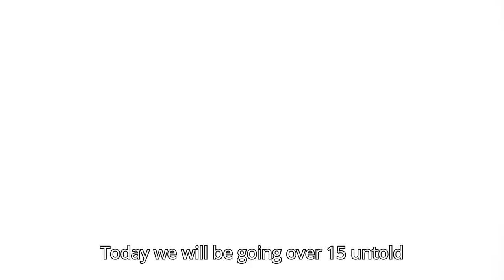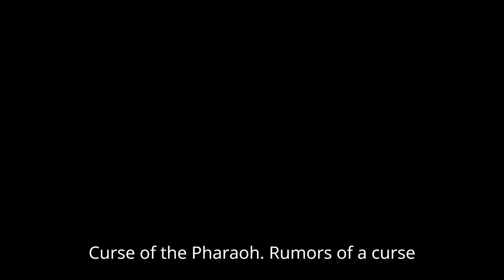15 Untold Stories About Tutankhamun Surprising Facts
In this video we will be going over 15 Untold Stories About Tutankhamun  Surprising Facts.